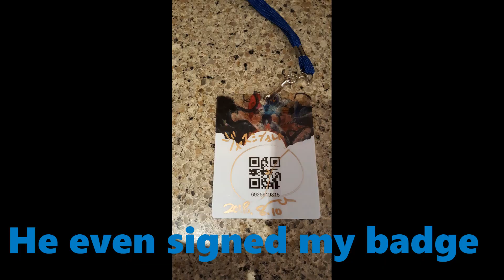Otakon 2018 Weekend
This year's Otakon was so much fun. Even though I mostly spend money on food than in the dealers room, it was still a wonderful weekend in DC. Unfortunately I wasn't able to stay on Sunday because of a protest that was happening that day. Other than that I can't wait until next year and see how that goes. I hope you all will enjoy this video.